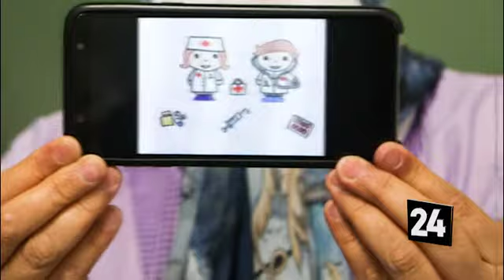بیماران کرونایی در مرکز سلامت (نقاهتگاه) ایران‌مال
سهم من در مهار کرونا